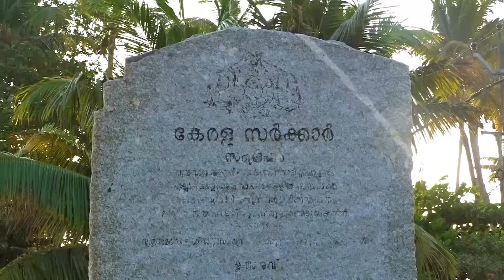Documentary of Thangassery